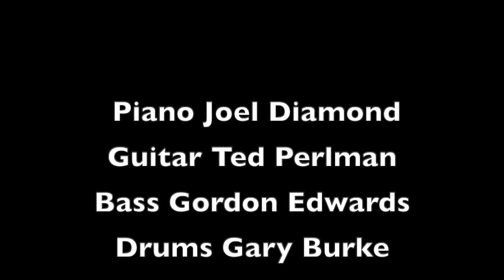Celebrate my Life Gail Wynters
by Wynters , Schwartz,  Diamond
Piano Joel Diamond
Guitar Ted Perlman
Bass Gordon Edwards
Drums Gary Burke